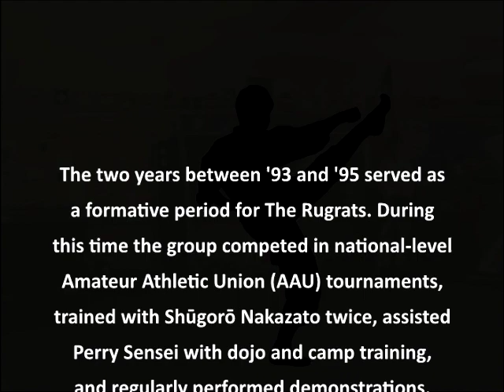Lang: Tsuken Sunakake no Eaku | Rugrat Flashback 1995 | Hendersonville Shorin-Ryu Karate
The two years between ’93 and ‘95 served as a formative period for The Rugrats. During this time the group competed in national-level Amateur Athletic Union (AAU) tournaments, trained with Shūgorō Nakazato twice, assisted Perry Sensei with dojo and camp training, and regularly performed demonstrations. As the group’s range of knowledge expanded, so did their presentation content

The Atkinson demo features the Rat Pack as a mix of upper-ranking mudansha and freshly-promoted yudansha. The lineup included Joseph Howard, Victoria Bochynek, Eli Jones, and Patrick Lang – Jared McFalls was absent due to a prior commitment

This is a demo clip of Patrick Lang performing Tsuken Sunakake no Eaku (Eku)